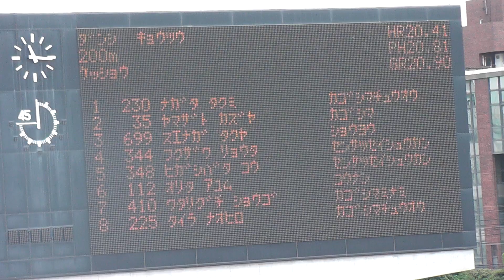2015 鹿児島県高校総体 男子 200m 決勝 2015年5月31日